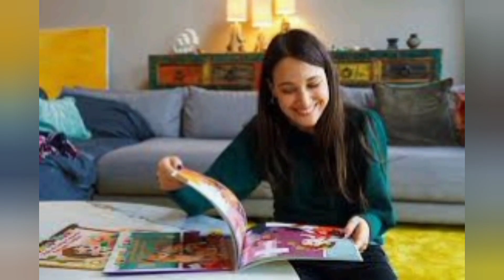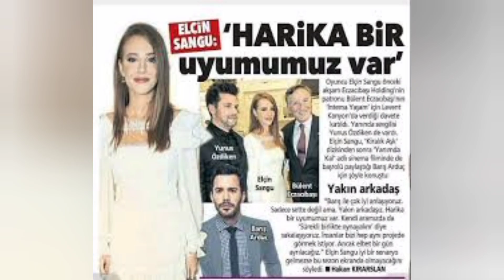Baris Arduc Y Elcin Sangu Hacen Official Su Noviazgo | Turkish Celebritie Relationship | TR Official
Baris Arduc Y Elcin Sangu Hacen Official Su Noviazgo | Turkish Celebrities Relationship | TR Official